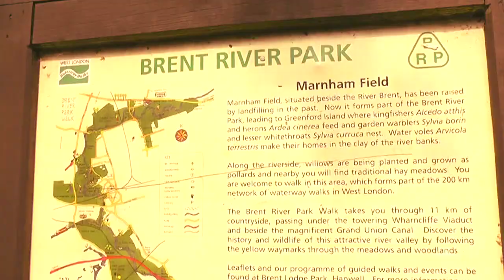Majin Buu's Day Out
Part of the N.E.S Anti-Racism campaign.